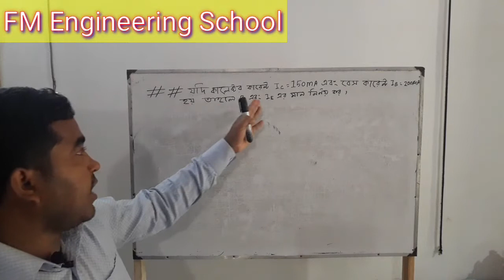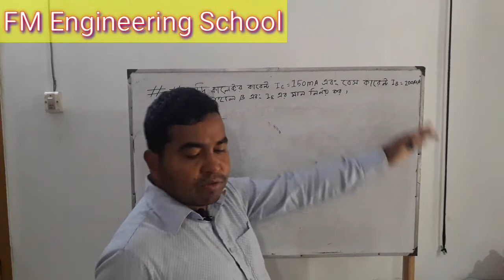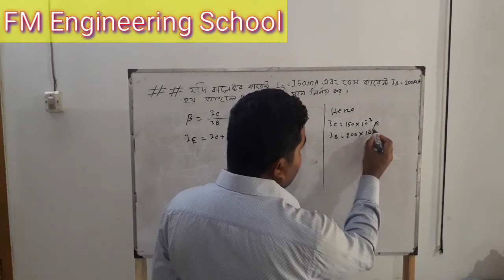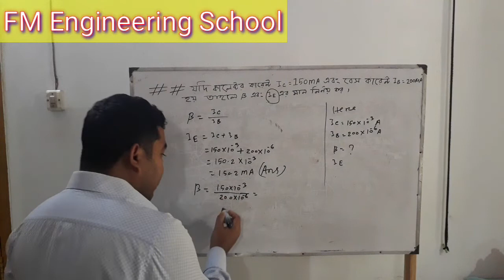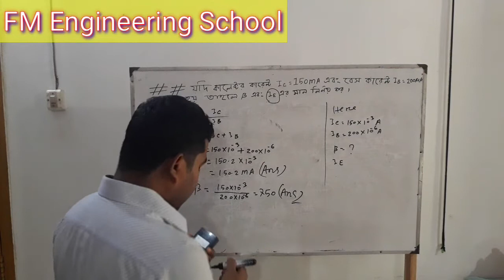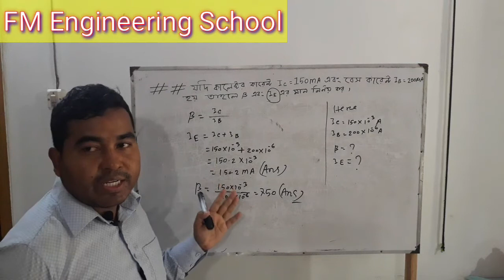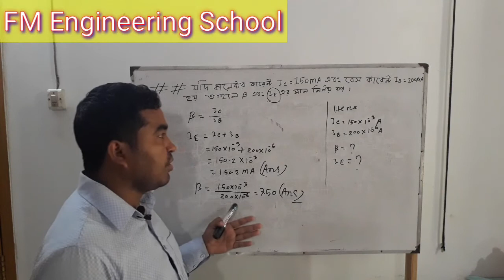ট্রানজিস্টরের কারেন্ট অ্যামপ্লিফিকেশন ফ্যাক্টর সম্পর্কিত অংকের সমাধান||ইলেকট্রনিক ডিভাইসেস & সার্কিট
বাংলাদেশ কারিগরি শিক্ষাবোর্ড কর্তৃক পরিচালিত ডিপ্লোমা-ইন-ইঞ্জিনিয়ারিং শিক্ষাক্রমের ইলেকট্রনিক্স ২য় পর্বের জন্য ইলেকট্রনিক ডিভাইসেস অ্যান্ড সার্কিটস সাবজেক্টটি নির্ধারিত। ভিডিওটিতে ইলেকট্রনিক ডিভাইসেস অ্যান্ড সার্কিটস সাবজেক্টের ২য় অধ্যায়ের ট্রানজিস্টরের কারেন্ট অ্যামপ্লিফিকেশন ফ্যাক্টর সংক্রান্ত অংকের সমাধান সহজভাবে দেখানো হয়েছে।